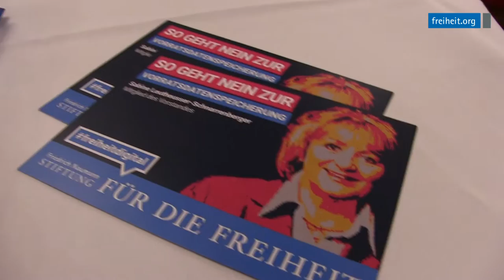Impuls-Veranstaltung mit Sabine Leutheusser-Schnarrenberger und Hans-Ulrich Rülke in Freiburg